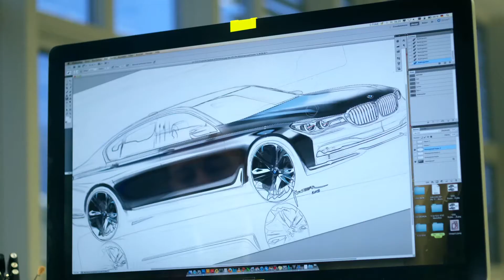BMW Série 7: da concepção ao produto final em um minuto - AutoVídeos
Vídeo sobre o novo BMW Série 7 mostra como é o processo de criação, concepção, design, prototipagem e o produto final de forma rápida, mas muito impactante.